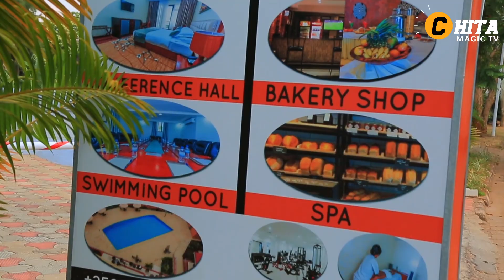Iby'uko basambanye||Komisiyoneri na Cenderi baciye ibintu muri Makuta|Bahishuye amabanga yabo mutazi